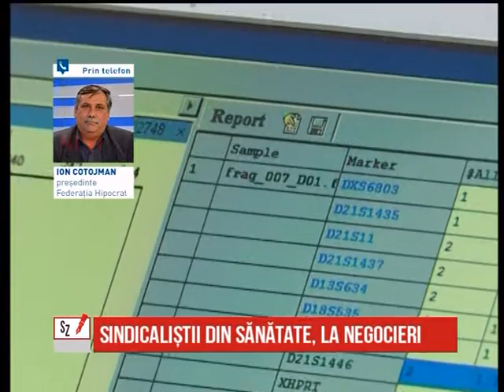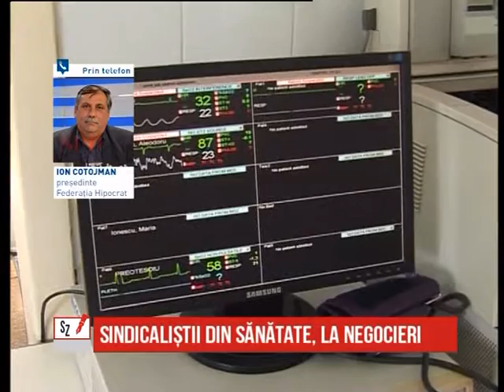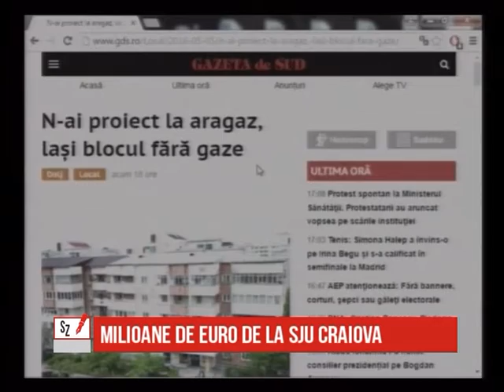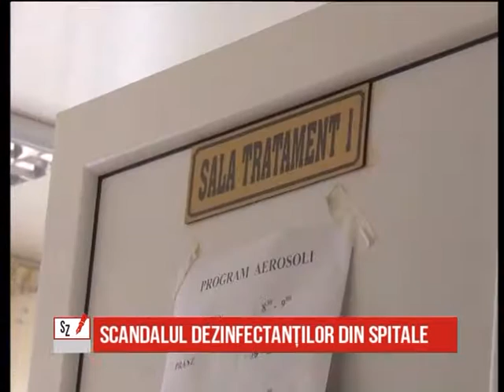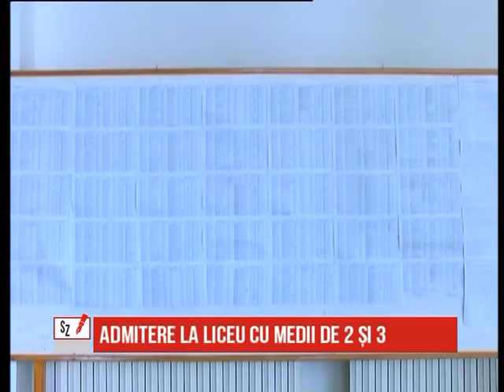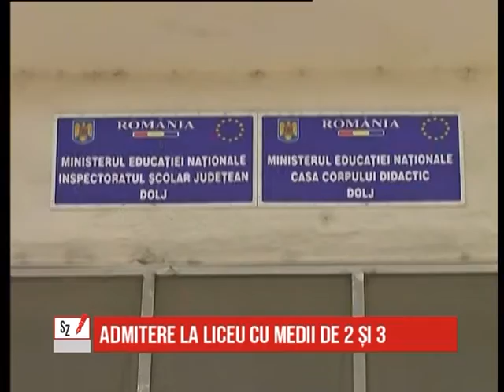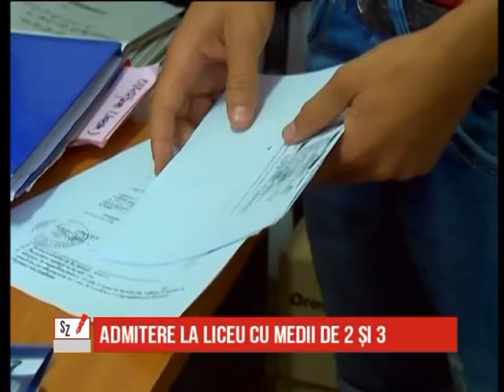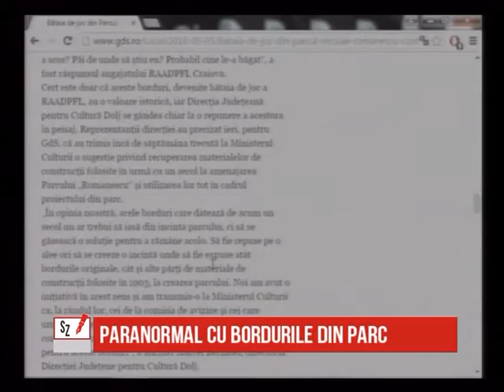Subiectele Zilei - 05.05.2016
La emisiunea din data de 5 Mai 2016, am discutat despre ce se mai întâmplă în scandalul dezinfectanților, dar și despre problemele apărute la tramvaiul craiovean, proaspăt inaugurat.